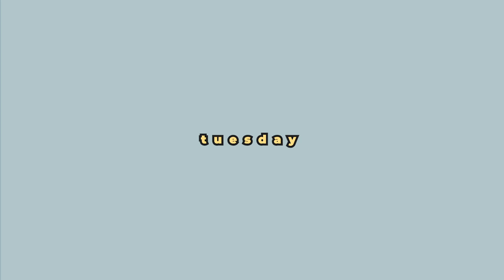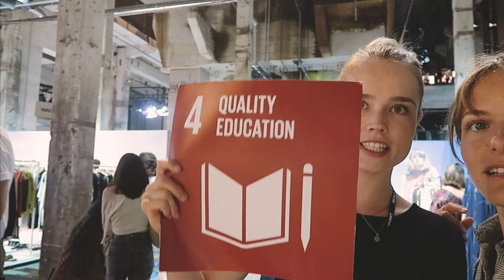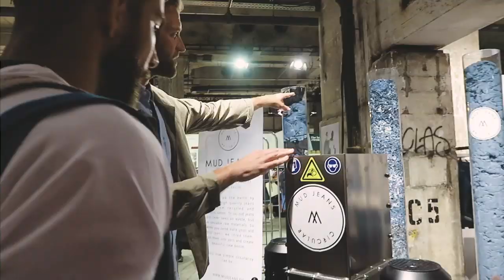WEEKLY VLOG・Berlin Ethical Fashion Week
- sustainable fashion essentials -

Last week at Neonyt Berlin, The International Hub for Sustainability and Innovation in the fashion world.

❣ Audible: Get 2 FREE Audiobooks!

◎ MY EQUIPMENT ◎
Small camera
Bigger camera
Zoom Lens
Prime Lens